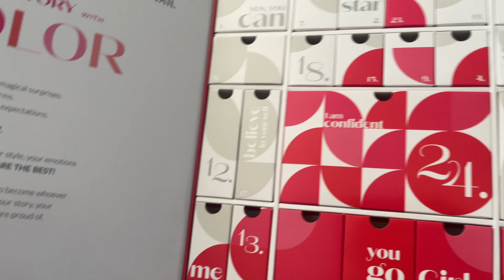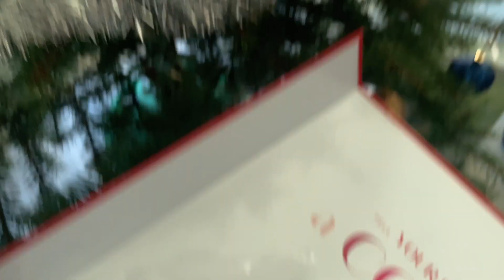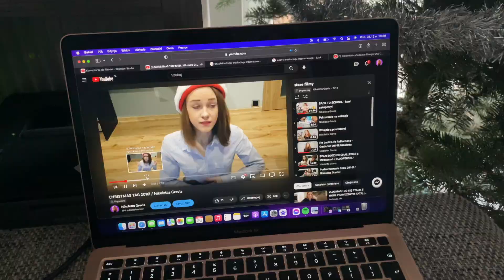VLOGMAS 24: WIGILIA I CHTISTMAS TAG!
♥ Witajcie w OSTATNIM  VLOGMASIE  na kanale! Przygotujmy się wspólnie do świąt! Czyje vlogmasy oglądacie w tym roku? Miłego oglądania! Zostaw po sobie choinkę w komentarzu, jeśli zostałeś do końca ♥

♥ ROZWIŃ OPIS ♥

Bardzo dziękuje za obejrzenie! Nie zapomnij o dzwoneczku by dostać powiadomienie o nowych filmach  :)